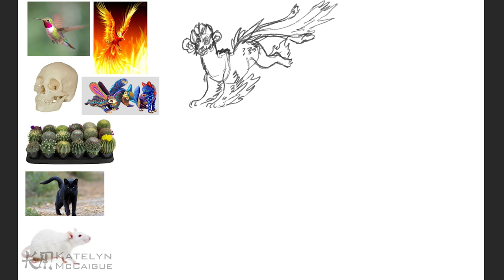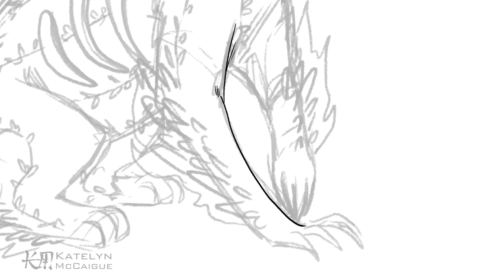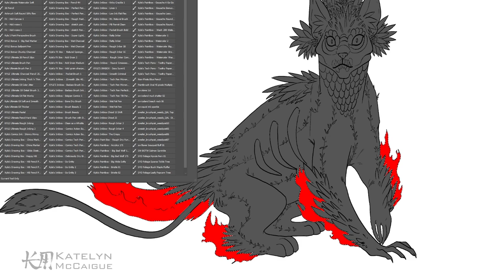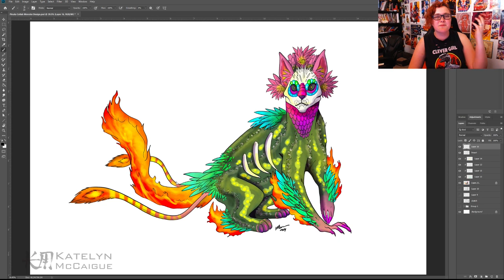Piñata Monster Mash! | Collab with SubCulture Recall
I had a super fun time designing an alebrije based off of murals around Phoenix, Arizona! After I designed the monster mash, I sent it off to SubCulture Recall to recreate into a real piñata!

United States